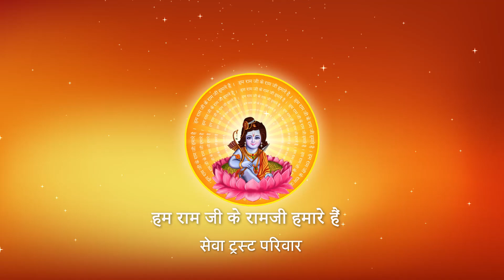संसार में किसकी पूजा करनी चाहिए ?जानिए पूज्य श्री से I Pujya Prembhushanji Maharaj I JHANSI I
Katha Summary:
संसार में किसकी पूजा करनी चाहिए ?जानिए पूज्य श्री से  ! JHANSI
Pujyashri’s Ram Katha in JHANSI

II*II*II*II*II*II*II*II*II*II*II*II*II*II*II*II*II*II*II*II*II*II*II*II*II*II*II*II*II*II*II*II*II*II*II*II*II*II*II*II*II*II*II*II*II*II